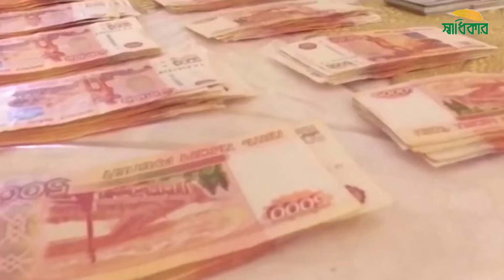ট্রাফিক পুলিশের বাড়িতে স্বর্ণের টয়েলেট I Gold Toilet I Reza I Shadhikar TV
রাশিয়ায় ট্রাফিক পুলিশের এক আঞ্চলিক প্রধানের বাড়িতে অভিযান চালানোর পর রীতিমতো চোখ ছানাবড়া দুর্নীতি দমন কর্মকর্তাদের।

দেশটির দক্ষিণাঞ্চলীয় স্টাভরোপল প্রদেশের ট্রাফিক বিভাগের প্রধান কর্নেল অ্যালেক্সই সাফোনভের প্রাসাদোপম বাড়িতে তল্লাশি চালিয়ে  বিলাসবহুল গাড়ি, দামী আসবাবপত্র, বিপুল পরিমান নগদ অর্থের সন্ধান পেয়ে হকচকিয়ে যান অভিযানকারীরা। বিস্মিত হন সেই বাড়ির টয়লেট দেখে, যা তৈরী করা হয়েছে স্বর্ণ দিয়ে।